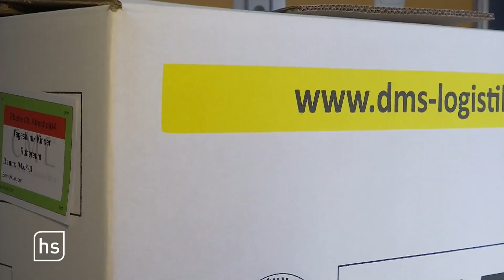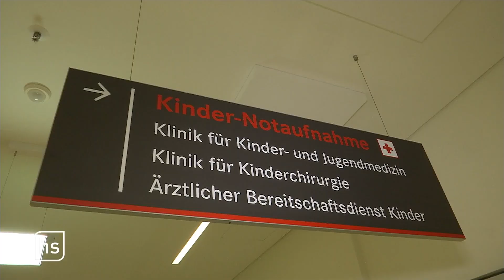Hessen bekommt eines der modernsten Krankenhäuser Deutschlands | hessenschau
Nach vielen Verzögerungen kann das neue Krankenhaus in Frankfurt-Höchst bezogen werden. Am Wochenende ziehen schon die Patienten ein. Die große Herausforderung: der Umzug. Denn von der Notaufnahme bis zum Kreißsaal muss alles mit.